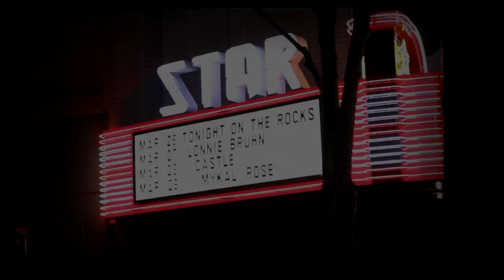Lonnie Bruhn - "Truth Hurts" Trailer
For the first time since 2007, Comedian Lonnie Bruhn will be releasing a new DVD this summer titled, "Truth Hurts". Recorded live at The Start Theater in Portland, Oregon on March 27th, 2013.